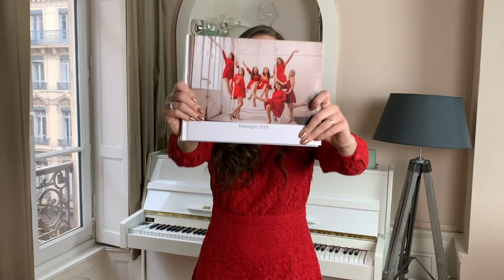Décoration de mariage : La tendance industrielle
Elodie vous donne ses conseils pour réussir votre décoration industrielle.

Elodie, wedding planner de l'agence D DAY, est à vos côtés pour vous donner les meilleurs conseils et astuces pour que votre mariage soit parfait.